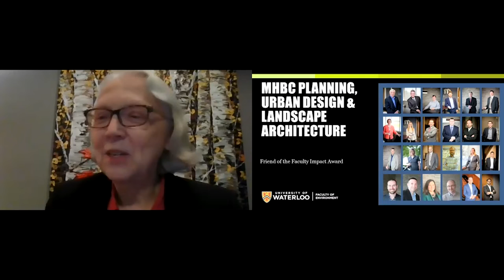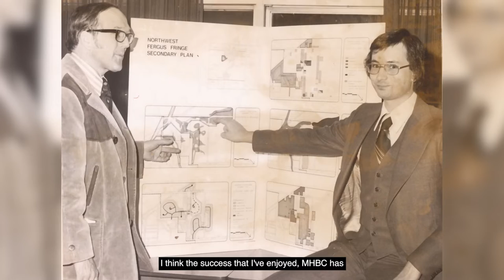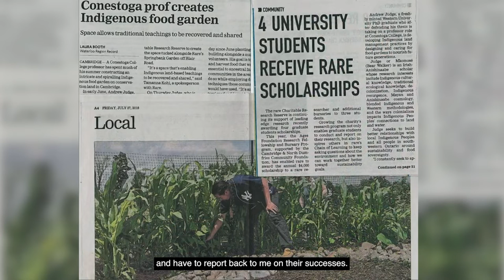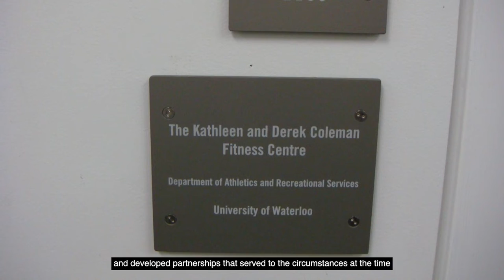2021 Fireside Chat with Alumni Award Recipients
Collectively, the 2021 Faculty of Environment alumni award recipients have advanced critical research and social causes, protected sensitive lands, promoted knowledge translation and supported countless students through mentorship. Everything they have accomplished has relied to some degree on the partnerships they’ve forged along the way.

Established in 2008, Environment’s alumni awards honour and recognize the impact and accomplishments of graduates who stand out amongst the rest; individuals who are making a difference in the world, demonstrating just how far an Environment degree, a heart full of passion, and a lot of hard work can take you.

We are pleased to introduce you to this year’s five alumni award recipients from a very competitive field of incredibly talented and dedicated nominees.

If you know an alumnus who should be considered for an alumni award, please nominate them